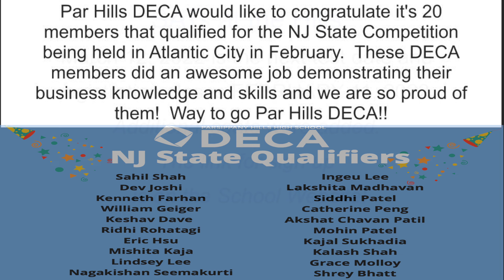Viking News: S5 E10